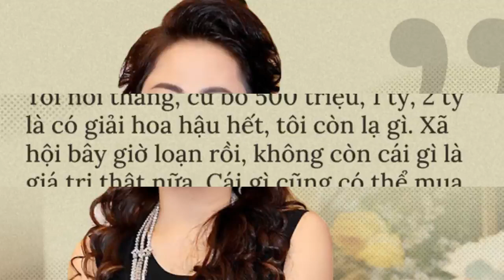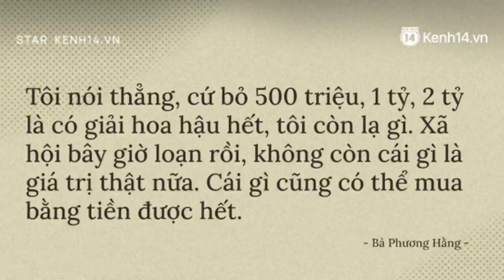Bà Phương Hằng đại náo Vbiz với vựa phát ngôn "sốc tận óc": Tố từ Hoa hậu đến sao hạng A, nói 1 ...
Sau khi tố ông Võ Hoàng Yên lừa đảo, bà Nguyễn Phương Hằng rất đều đặn livestream vào mỗi buổi tối để trả lời các câu hỏi của dân mạng cũng như đáp trả căng đét những nhân vật đả động đến bà bằng lời lẽ gay gắt.
Thậm chí, trong nhiều livestream, nữ đại gia công khai "réo tên" các nghệ sĩ Việt, tung bí mật về họ (chưa kiểm chứng) khiến drama ngày càng căng thẳng. Nhiều phát ngôn của bà chủ Đại Nam gây xôn xao dư luận, khiến netizen phải lắc đầu ngán ngẩm.
Từ tháng 3/2021, lùm xùm giữa bà Phương Hằng và ông Võ Hoàng Yên nhận được sự quan tâm của đông đảo dư luận. Tuy nhiên, sự việc càng ngày càng đi xa khi bà Phương Hằng ...